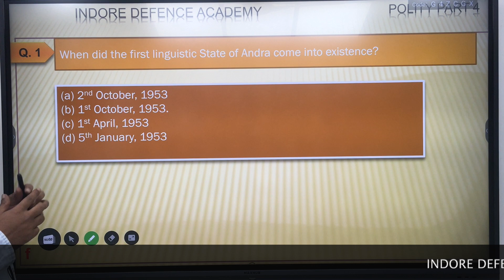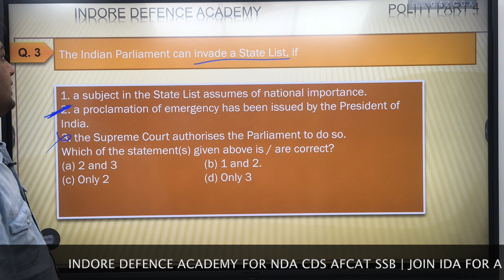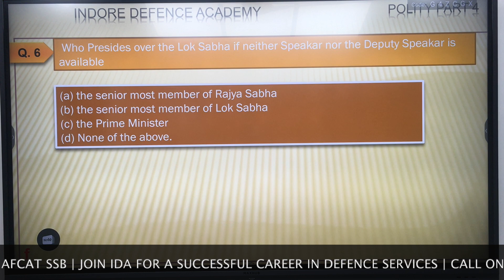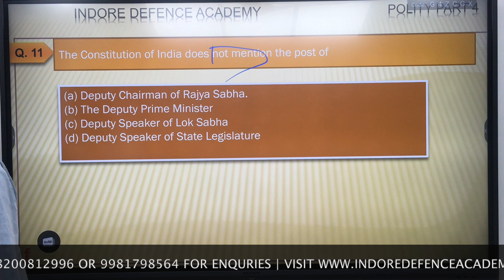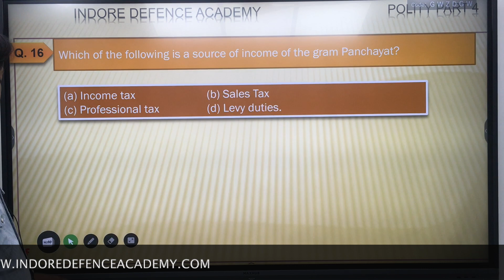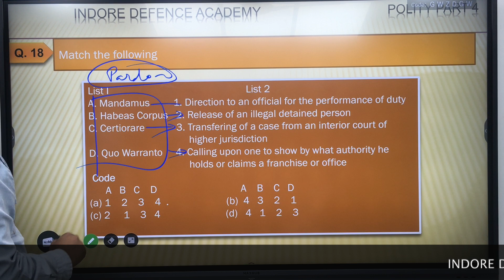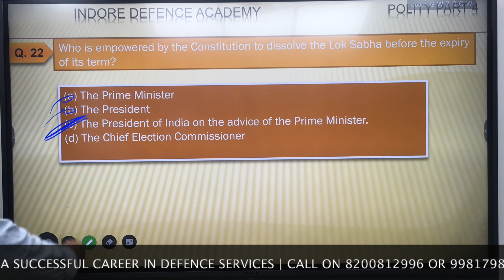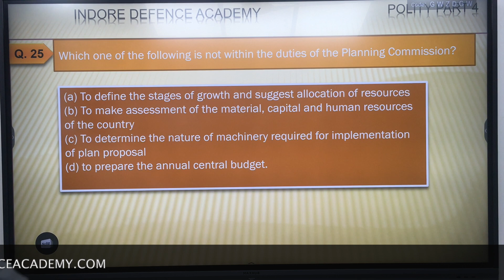VIJAY BATCH DAY 13 | POLITY MCQ's for NDA CDS (PART 4)| Indore Defence Academy | FREE CRASH COURSE